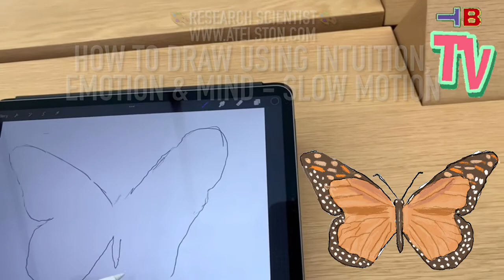Spiritual/Narcissistic/Chosen Ones/Extrasensory PT6345 MusicTheory/Targeted Individual/Gangstalking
🔥BEAST-MODE ACTIVATED🔥